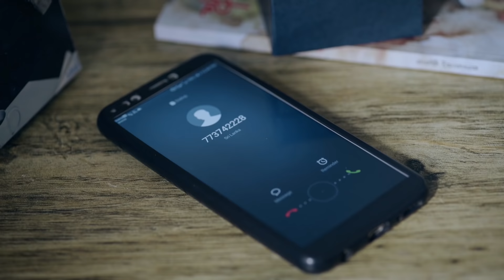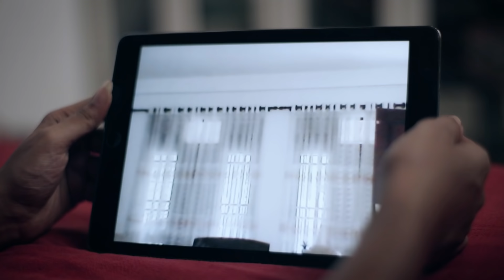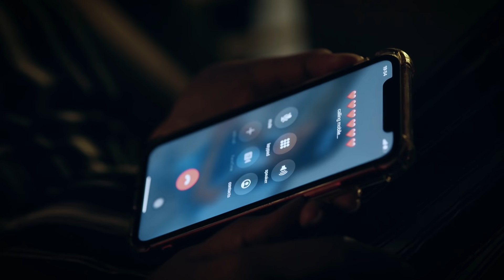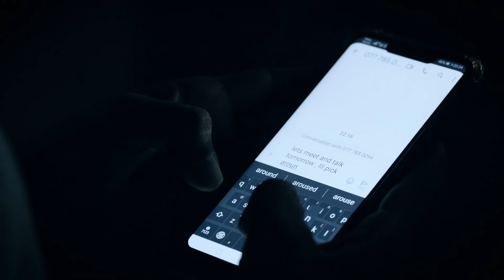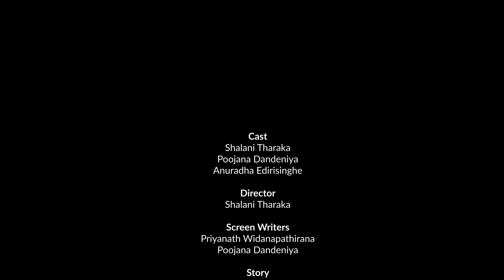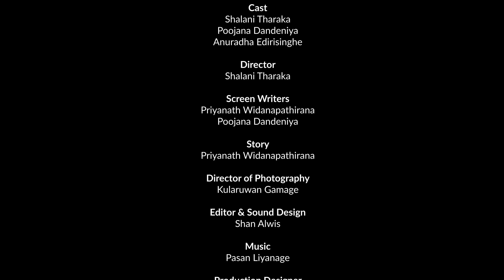"MAKE UP" Movie with Subtitle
A Film By Shalani Tharaka

Cast
Shalani Tharaka
Poojana Dandeniya
Anuradha Edirisinghe

Directed By - Shalani Tharaka
Screen Writers - Priyanath Widanapathirana | Poojana Dandeniya
Director of Photography - Kularuwan Gamage
Editor - Shan Alwis
Trailer & Animations - Nirmal Abhayawardhana
Production Designer - Mewan Liyanage
Assistant Director - Dumila Kalpa
Audio Record By - Priyan Shanaka

Subtitles - Malshan Senevirathna | Anushka Senevirathna